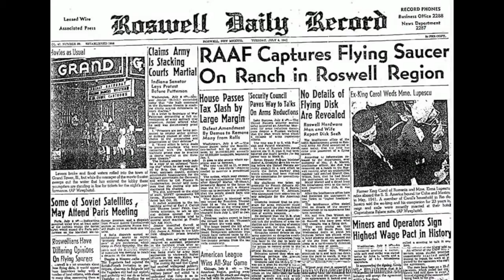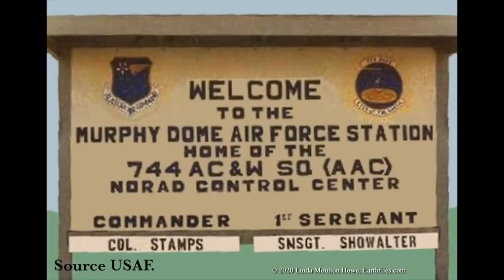Military Whistleblowers - Secret Alaska Underground Base Monitors UFOs, 11/25/20.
— For more incredible science stories, Real X-Files, environmental stories and so much more.

To purchase books and merchandise from Linda Moulton Howe, be sure to only shop at her official Earthfiles store